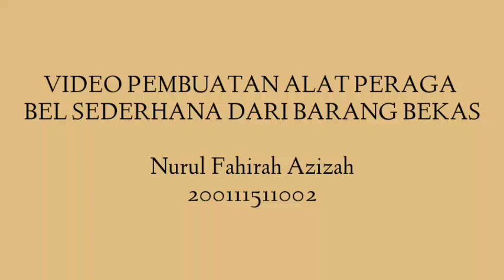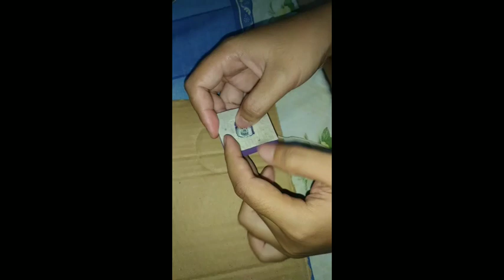Make a simple bell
Name : Nurul Fahirah Azizah
Class : ICP of science education
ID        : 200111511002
Subject : Matter and energy